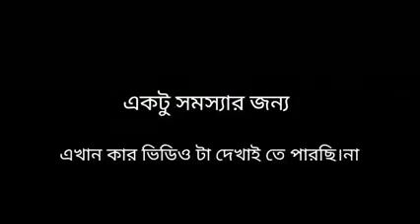my friendখেলা করে পেলো আকর্ষণীয় পুরস্কার ....